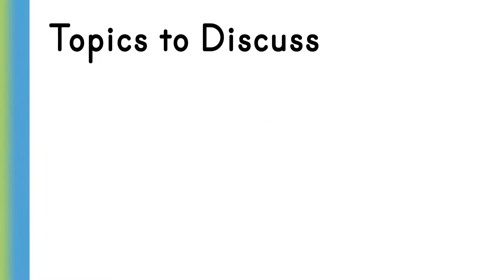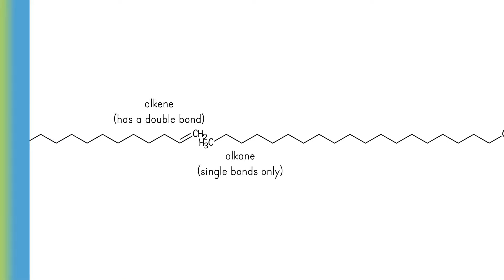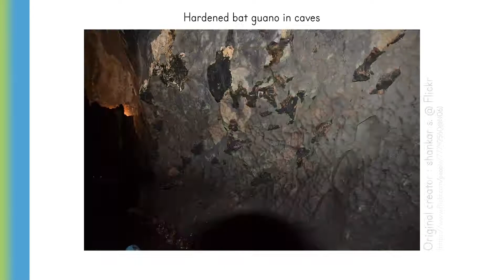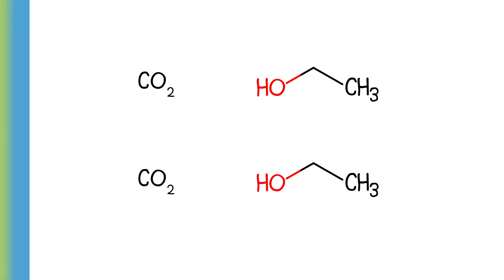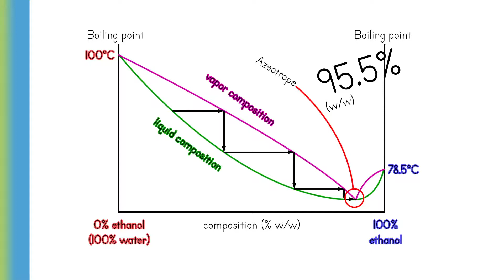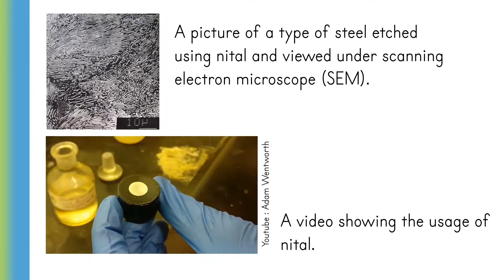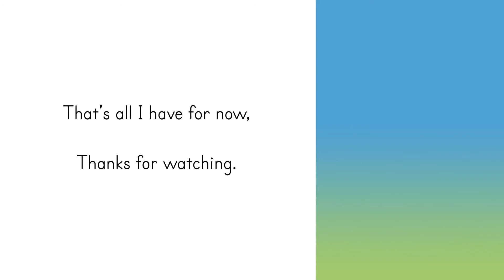Chemist explains Dr. Stone : Gasoline, Nital, and more (Season 1 Episode 1)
I'm a chemistry major graduate, and I explained the very first episode of Dr. Stone with my chemistry knowledge. The first episode touches many topics in chemistry, which include cracking polyethylene into gasoline, nitric acid formed in a cave, ethanol distillation to increase the concentration, and the etchant nital which revives petrified swallows in this story. This episode of the anime was adapted from Chapter 1-2 of the manga

Intro & Introducing myself : (0:00)
Episode Recap : (0:28)
Topics to discuss : (1:19)
Gasoline : (2:16)
Nitric Acid from cave : (3:11)
Ethanol / fermentation : (4:05)
Distillation : (4:37)
Nital : (5:56)
Conclusion : (6:45)
Closing Statements & Outro : (7:19)

Reference :
[1] Speight, J. G. (2011). Thermal Cracking. The Refinery of the Future, 147–180.
[2] Rains, M. G. (1861). Notes on making saltpetre from the earth of the caves. New Orleans: Daily Delta Job Office.
[3] Wurster, C. M., Munksgaard, N., Zwart, C., & Bird, M. (2015). The biogeochemistry of insectivorous cave guano: a case study from insular Southeast Asia. Biogeochemistry, 124(1–3), 163–175.
[4] Clark, J. (2005). Raoult’s Law and ideal mixtures of liquids.
[5] Hong Kong University of Science and Technology. (2016). An Explosive Nitric Acid-Ethanol Mixture. Retrieved October 27, 2020, archived March 5, 2016,